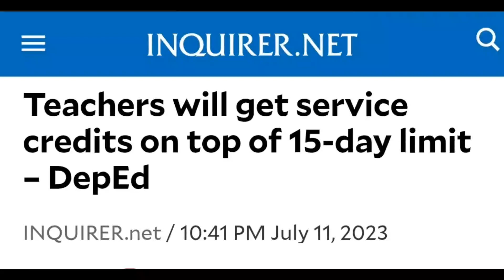NATIONAL LEARNING CAMP SERVICE CREDITS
Teachers will get service credits on top of 15-day limit – DepEd

MANILA, Philippines — Teachers will earn service credits on top of the 15-day leave limit as an incentive for participating in the National Learning Camp (NLC), the Department of Education (DepEd) said on Tuesday.

The Alliance of Concerned Teachers has previously pointed out that, despite incentives to work during their vacation, teachers would have to abide by the limit imposed by DepEd